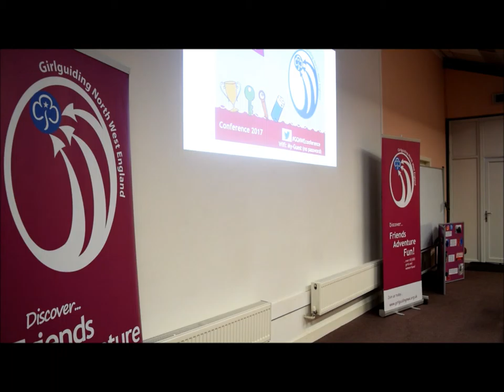Girlguiding North West England Region Conference - Claire House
Girlguiding North West England held their Region Conference in March 2017. All of their Lead Volunteers came together to celebrate their achievements. As part of this conference, all attendees heard from 10 inspirational speakers.